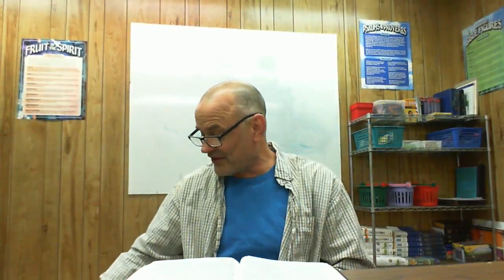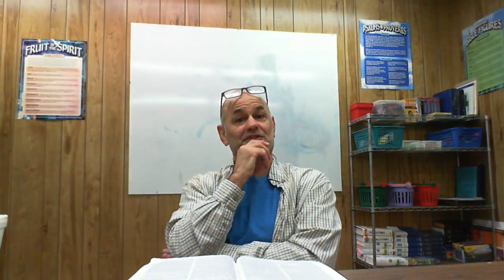Sweet Valley Church of Christ Live Stream